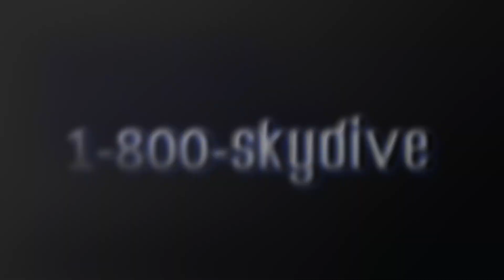Stephanie Bloomer's Tandem Skydive at Skydive Indianapolis!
Stephanie Bloomer's tandem skydive on Sunday, August 04, 2019 with Andre at Skydive Indianapolis.  Located in Frankfort, IN, Skydive Indianapolis is THE place for tandem, AFF and experienced skydivers.  Come out and Skydive Indiana, Skydive Kentucky, and Skydive Ohio!

--- Intro ---

--- Pre Jump ---

--- Freefall Music ---